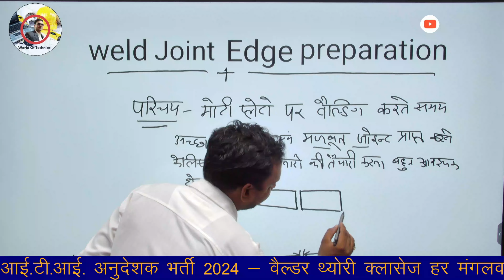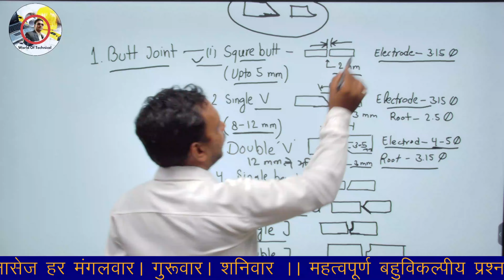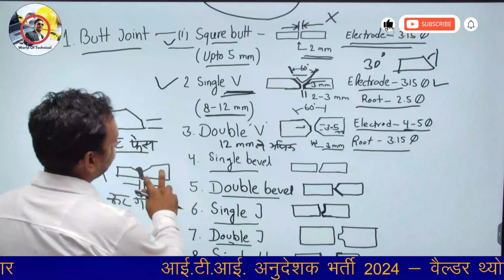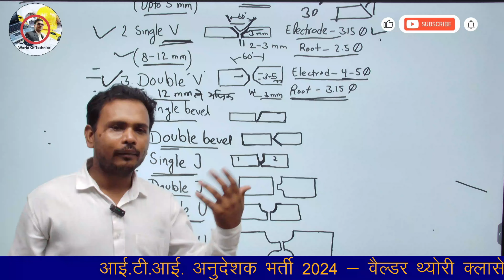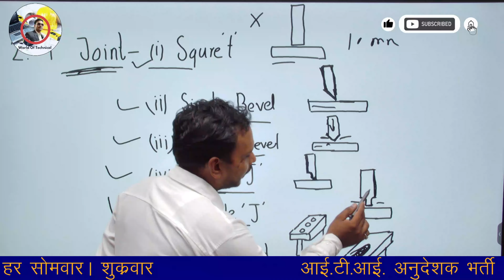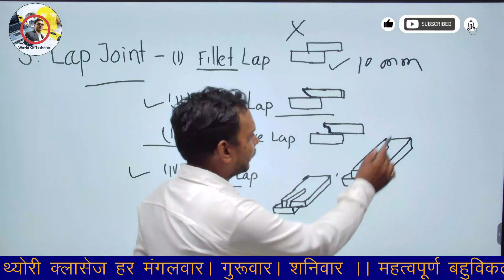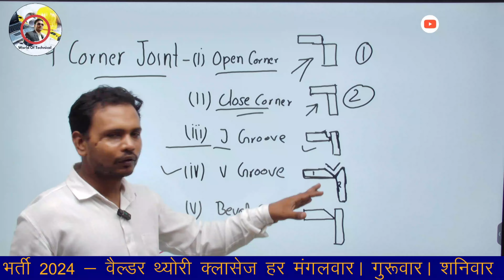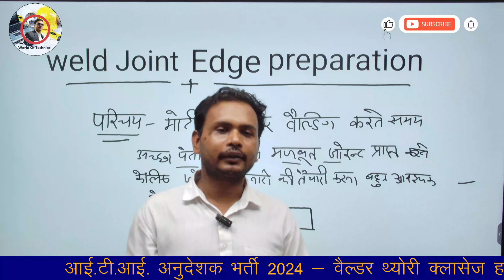Edge Preparation of Weld joint | ITI अनुदेशक भर्ती | What is root gap, root face and groove angle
Edge Preparation of Weld joint || What is root gap, root face and groove angle| Top most important
Weld joints are crucial in welding and fabrication, as they determine how pieces of metal are joined together. Here are the main types of weld joints:

1. **Butt Joint**: This is where two pieces of metal are placed edge-to-edge. It’s often used for joining two pieces of the same thickness. Commonly used in pipelines and sheet metal work.

2. **Corner Joint**: This joint is where two pieces of metal meet at a right angle, forming a corner. It’s used in creating boxes, frames, and structural components.

3. **Edge Joint**: In this joint, the edges of two pieces of metal are placed together, typically with the metal pieces lying flat. It’s used to join metal sheets or plates.

4. **T-Joint**: This joint is formed when one piece of metal is perpendicular to another, creating a "T" shape. It's commonly used in fabricating frames and structural components.

5. **Lap Joint**: This involves overlapping two pieces of metal. It’s often used when the thickness of the metals is different or when joining dissimilar metals.

6. **Plug (or Slot) Joint**: This joint is created by welding around a hole or slot in one piece of metal to another piece. It’s used when joining sheets or plates and can be effective in certain types of structural or repair work.

7. **Edge-to-Edge Joint**: Similar to a butt joint, but with the edges aligned and not necessarily flat. It’s used for aligning pieces at an angle or in specific configurations.

8. **Flanged Joint**: This is where a flange (a projecting flat piece) is welded to a flat surface. It's used in applications like pipe flanges.

Each joint type has its own applications and advantages depending on the material, thickness, and the type of welding process being used.
Edge preparation is a critical step in welding that involves modifying the edges of the workpieces to ensure a strong, quality weld. Proper edge preparation helps improve weld penetration, reduces defects, and enhances the overall strength of the joint. Here are common types of edge preparation for weld joints:

### 1. **Beveled Edge**

- **Description**: The edge of the metal is cut at an angle to create a V-shape.
- **Purpose**: This preparation allows for deeper penetration of the weld, making it suitable for thicker materials.
- **Common Angles**: Typically 30°, 37.5°, or 45° depending on the thickness and type of weld.

### 2. **Square Edge**

- **Description**: The edges of the metal are left at a 90° angle.
- **Purpose**: Used for thin materials where deep penetration isn’t necessary. It’s often used for simple butt joints.

### 3. **Single Bevel**

- **Description**: One edge of the joint is beveled while the other edge remains flat.
- **Purpose**: Allows access to the root of the joint for welding, typically used for joints where one side is accessible and the other is not.

### 4. **Double Bevel**

- **Description**: Both edges of the joint are beveled, creating a V-shape with a narrow opening.
- **Purpose**: Provides good access for welding and is used for thicker materials to ensure full penetration.

### 5. **U-Notch (or U-Groove)**

- **Description**: The edges are prepared to form a U-shape or groove.
- **Purpose**: Helps in welding thicker plates where a deep groove ensures complete fusion.

### 6. **J-Groove**

- **Description**: The edge is machined to have a J-shape, with a curved contour.
- **Purpose**: Often used in cases where it's important to control the weld pool and achieve a clean, smooth weld.

### 7. **Flare Bevel**

- **Description**: One piece of metal is beveled with a flare, and the other piece is flat or slightly beveled.
- **Purpose**: Used in pipe welding and other applications where a conical shape aids in the welding process.

### 8. **Flare Bevel with Backing**

- **Description**: Similar to the flare bevel but includes a backing strip or bar to support the weld.
- **Purpose**: Helps in welding thin materials to thicker materials or in positions where a strong back support is required.

### 9. **Counterbore**

- **Description**: A cylindrical hole is created in the material to accommodate a flush weld.
- **Purpose**: Used when joining components that require a flush surface or when welding bolts and fasteners into place.

### **General Guidelines for Edge Preparation**

- **Cleanliness**: Ensure edges are free of contaminants like rust, paint, and oil to prevent welding defects.
- **Fit-Up**: Proper alignment and fit-up of the edges are essential for achieving strong welds.
- **Thickness and Material**: The type of edge preparation can vary depending on the thickness of the material and the type of welding process used (e.g., MIG, TIG, Stick).

Proper edge preparation is crucial for achieving high-quality welds and ensuring the structural integrity of the welded joint.

Chandan sir
(world of technical)